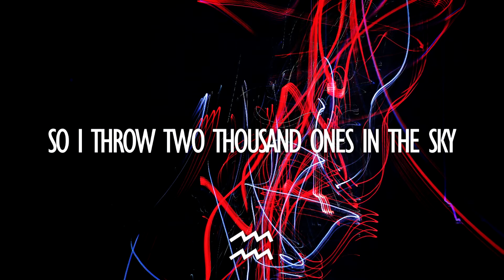The Weeknd - Alone Again (Lyrics) (Sondrey Cover)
Support Sondrey

Photo by hao wang on Unsplash

AQUARIUS MUSIC